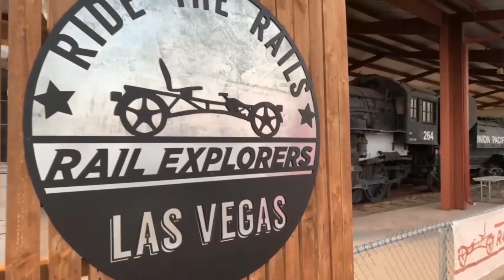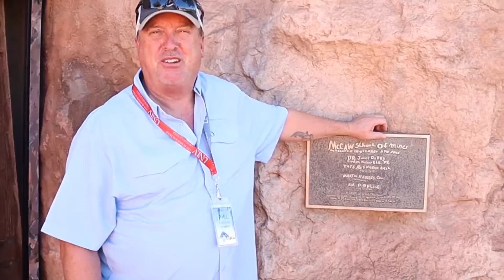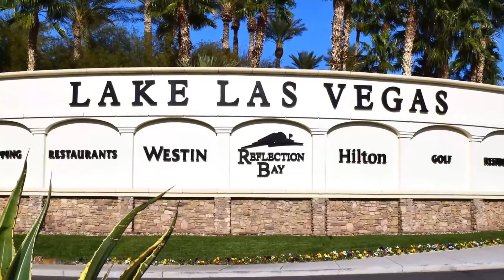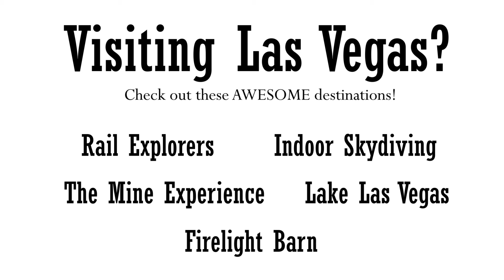Las Vegas Area Destinations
In this episode of Two Song Showdown, the Wranglers take you on a journey to some of their favorite places!